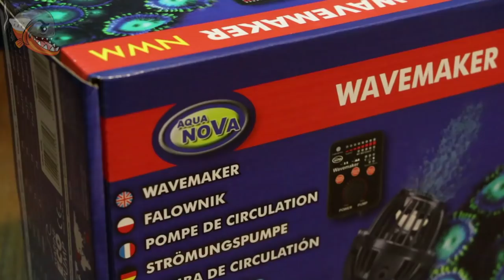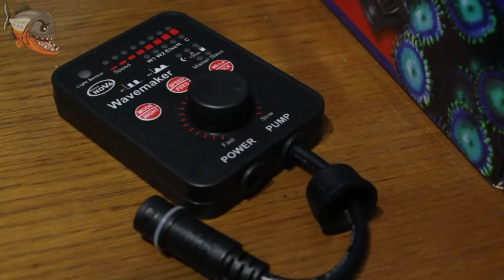Выбираем помпу течения для аквариума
Обзор помпы течения для аквариума от компании Aqua Nova

Кристально чистая вода в аквариуме, как этого добиться?

Фильтрация в аквариуме, ее виды. Аммиак, аммоний, нитрит и нитрат в аквариумной воде
Течение в аквариуме или как избежать частой сифонки грунта
Дешевый перелив для аквариума своими руками
Как выбрать фильтр для небольшого аквариума